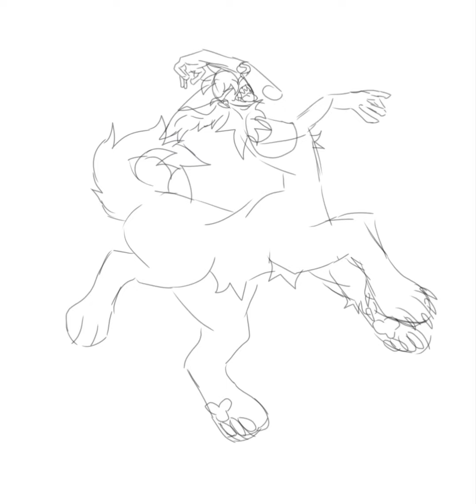"God-like" OC speedpaint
So I recently made a community post with some art I did my OC, salty, and that took me 2 hours to make but I'm still really proud of it^^

Song is KITCAILBER - Still here - From the "Broken City" album